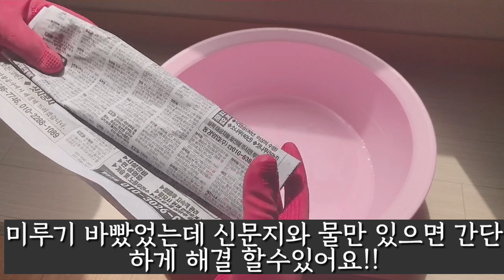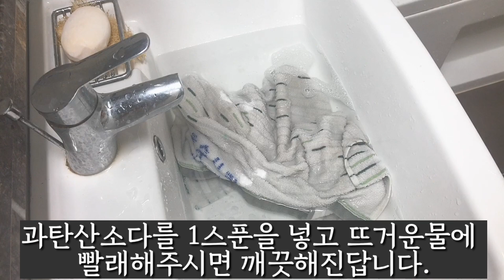미니멀라이프 브이로그 | 안보이는공간 깨끗히 닦아주기 | 미니멀라이프 minimallife cleaning up unseen space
오늘은 집안에 잘안보이는 공간 청소하는 브이로그 청소영상입니다^^
- 신발장 닦아주기
- 현관문 닦아주기
- 창문틈새 청소하기
- 냉장고 청소하기